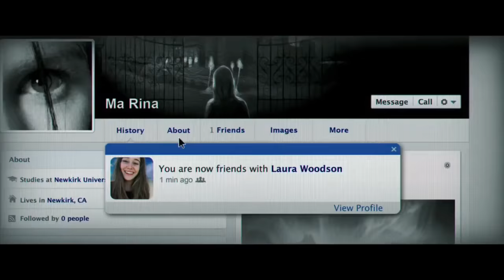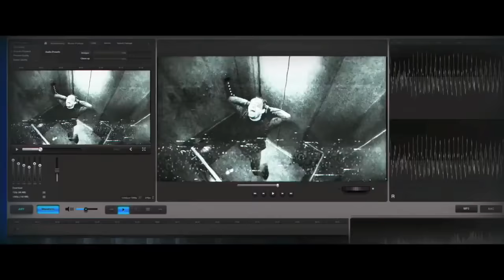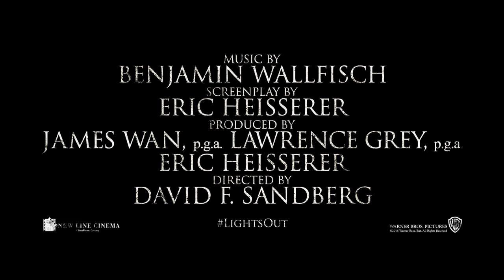Top Horror Movies [2016] (Trailer) HD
Here are my Top 5 best Horror Movies of 2016!
And again if you know other and sometimes better Horror Movies write them in the comments :)
Friend Request 00:02
Lights out 01:50
The Boy 04:09
Ouija 06:37
The Conjuring 2 09:09